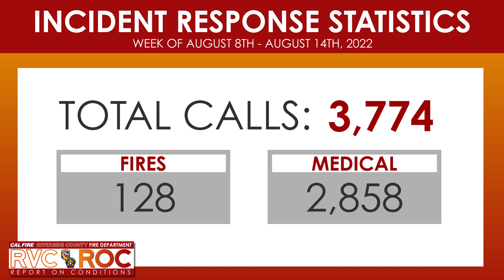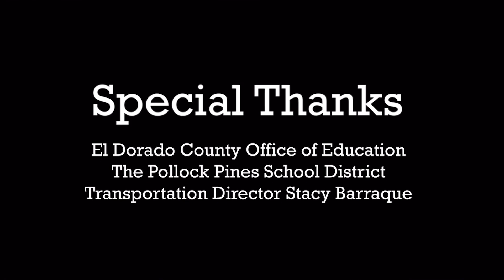Hazmat Incident North of the City of Perris // Report on Conditions // August 17, 2022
This week, we’ll take you to a commercial vehicle that drove off Interstate 15, and California Highway Patrol shares their school bus safety tips.